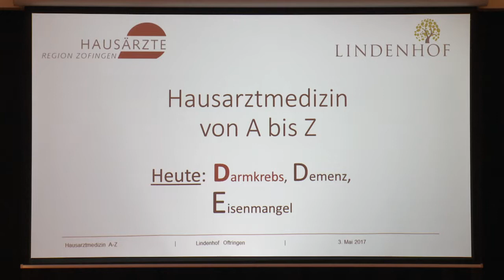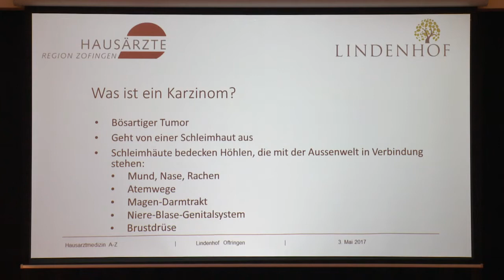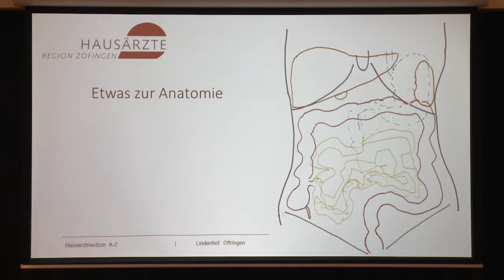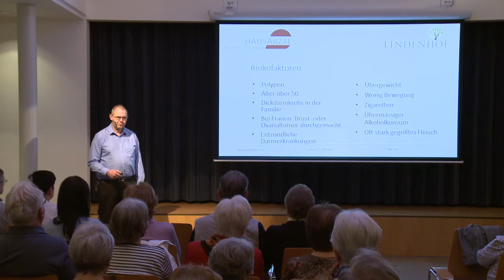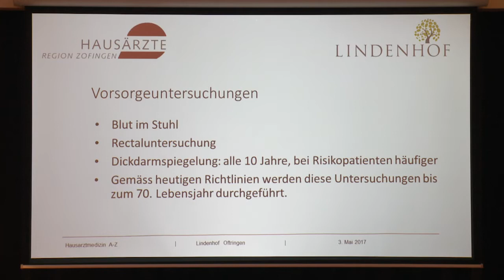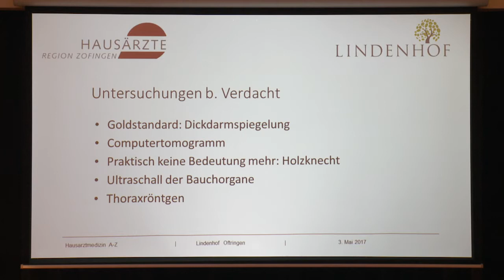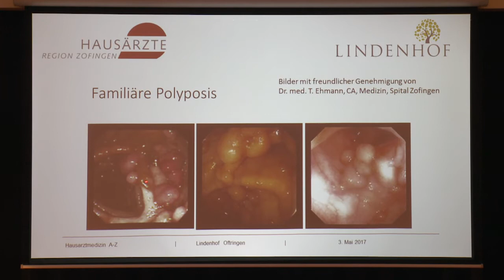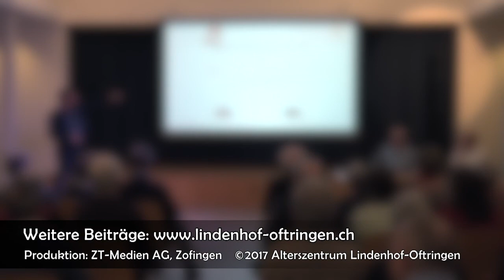Alterszentrum Lindenhof Oftringen: Vortrag Darmkrebs